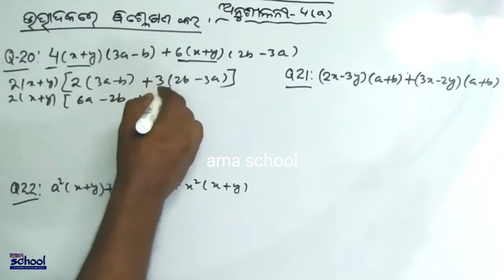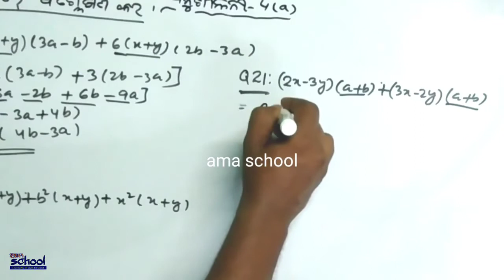Q. no-20, 21, 22| Anusilani-4.a Astama Sreni | Utpadakikarana/ Factorisation Odia Medium/Ama School